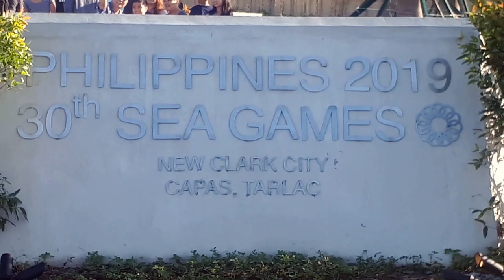Cauldron Philippines 30th Seagames @ New Clark,Capas,Tarlac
I use phone only guys